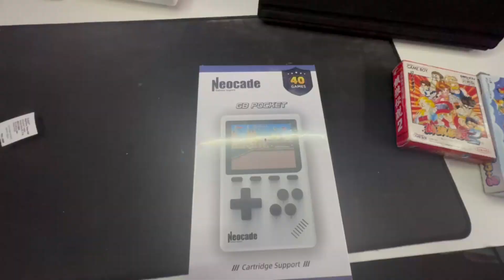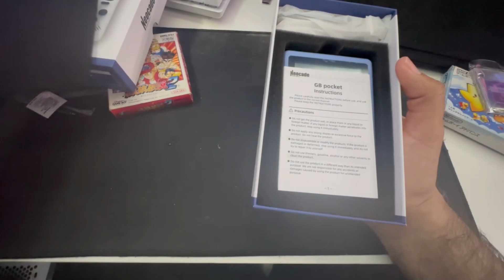Neocade o novo GB pocket jogue PICO games e Gameboy advanced review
onde comprar este videogame